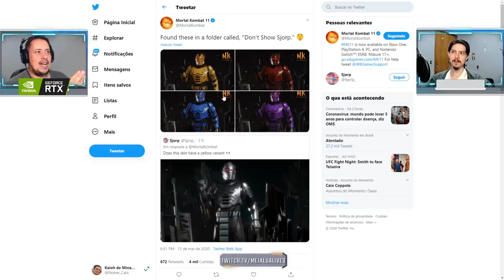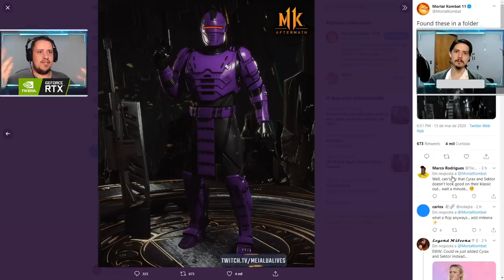VIRAM ESSA HOMENAGEM? TODAS AS GEARS DO FUJIN E REFERÊNCIA AO MK3 - MORTAL KOMBAT AFTERMATH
No vídeo de hoje apresentamos todas as Gears customizáveis de Fujin no Mortal Kombat 11 Aftermath, especulamos sobre quais irão vir e apresentamos também a primeira Gears do Robocop, quais podem ser as demais, além da homenagem ao Mortal Kombat 3, onde temos o policial robô com a skin Cyber, que lembra Cyrax, Sektor, etc. Confiram, comentem o que acharam, se inscrevam no canal e compartilhem.

Nosso PC Gamer:
Microfone: HYPERX QuadCast
SSD: TeamGroup T-Force Delta 500gb
VGA: NVIDIA GeForce RTX 2070 Super
Fonte: Corsair TX850 W
Proc: Intel Core i7 4790k 4.0Ghz